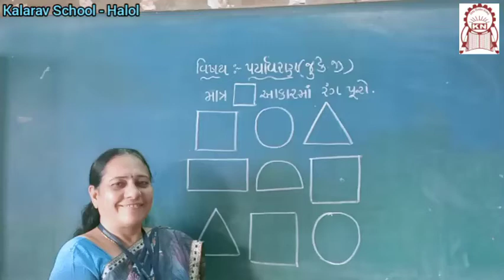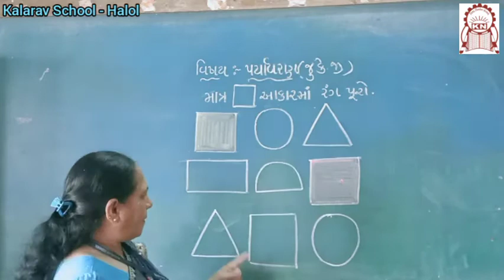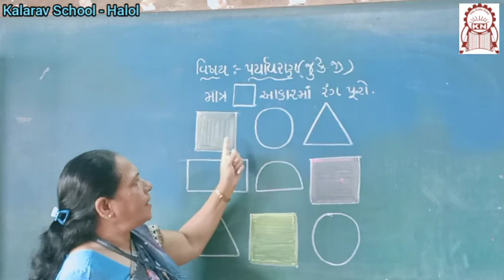K. G. SECTION - matra choras ma rang puro